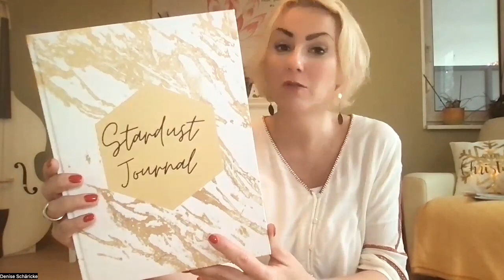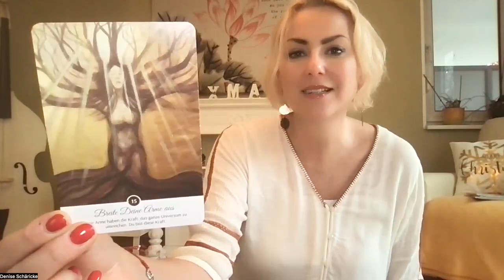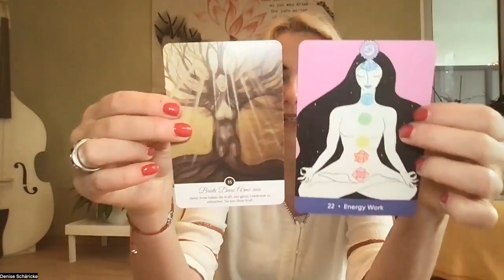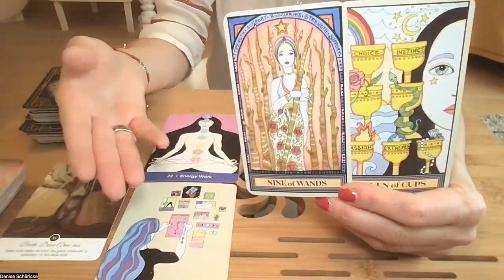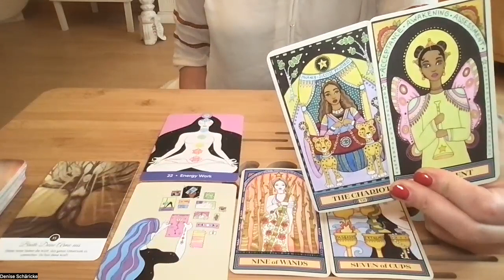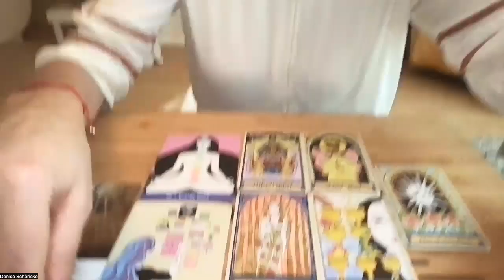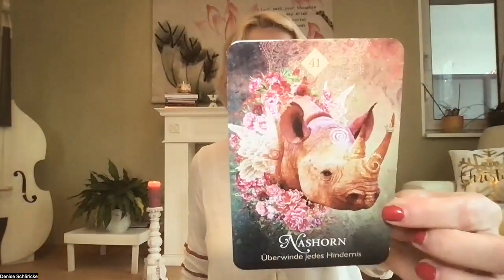Energien zum Wochenende 9. - 11. Dezember 2022 *Du bist alles außer gewöhnlich*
Du willst dein eigenes Kartenreading buchen, interessierst dich für Stardust, den Monday Morning Club oder möchtest deine Rauhnächte mit mir erleben?

Und den Adventskalender von Julia Bock kannst du dir hier holen. Kostenfreie Impulse rund um die Online Business Welt

Meine benutzten Decks heute:

Cat Pierce: The Wandering Star Tarot. Hay House, 2021.

Colette Baron-Reid: Das Orakel der Krafttiere. Knaur Verlang. München, 2019.

Jill Pyle: The Sacred Self-Care Oracle. Hay House, 2020.